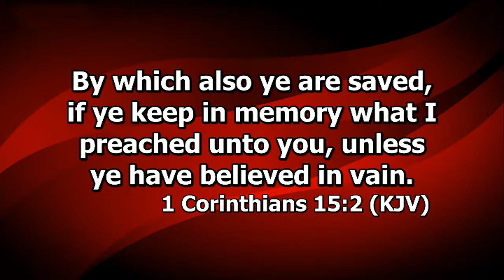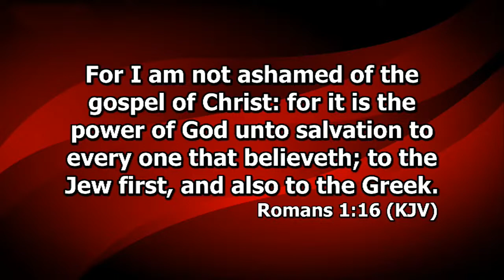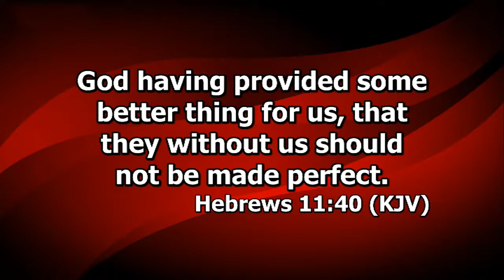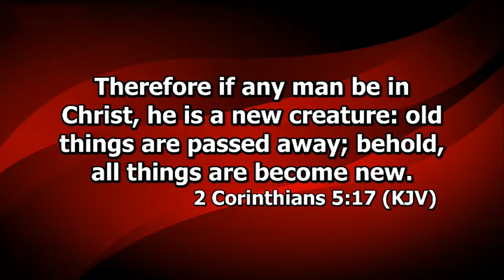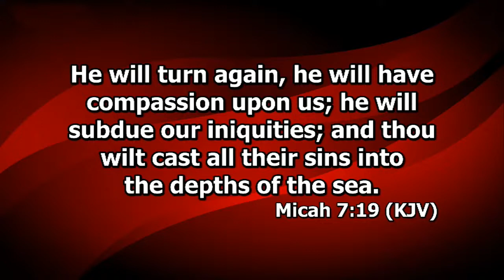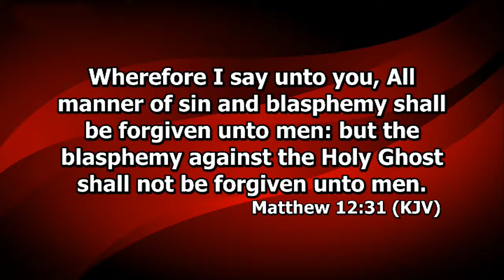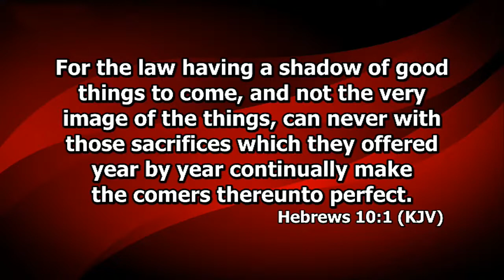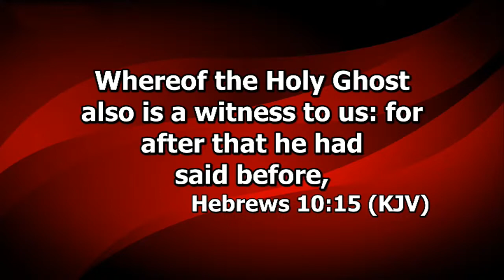ABEL DAMINA TEACHING | THE GOSPEL AND THE PRACTICE OF MINISTRY PART 10